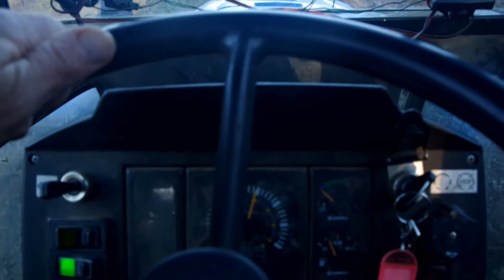Aratura campo gelato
Il gelo comincia a consolidare il terreno, bisogna affrettarsi ad arare i campi prima dell'inverno!